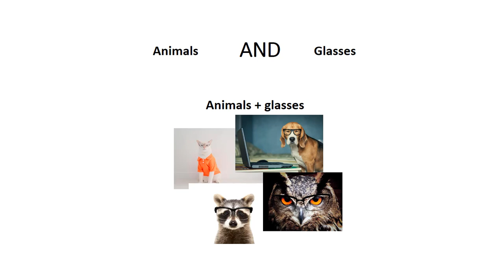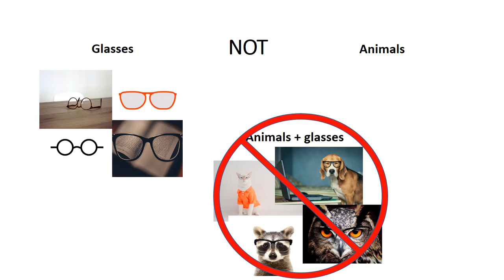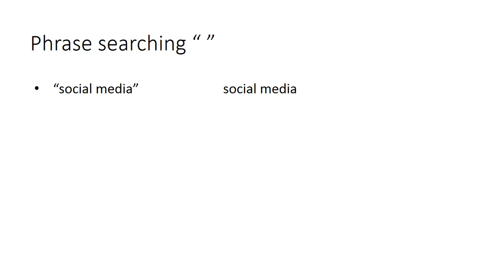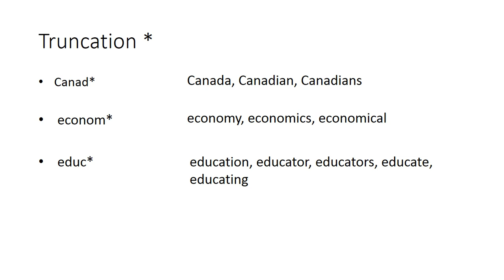Boolean operators and other search strategies